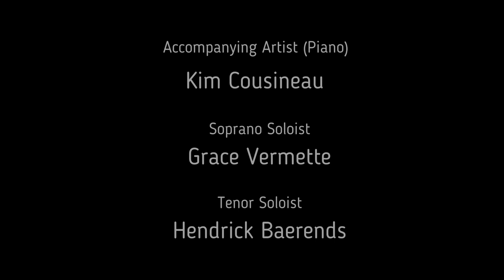We Rise Again - Leon Dubinsky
2021 Spring Virtual Choir Project

Featuring the Combined choirs of:
Concordia University of Edmonton Community Chorus and Concert Choir - Dr. Joy Berg, Director
University of Victoria Choirs - Dr. Elizabeth MacIsaac, Director
The King's University Alumni and Community choirs -- Dr. Melanie Turgeon, Director